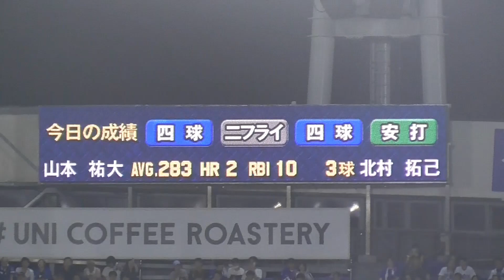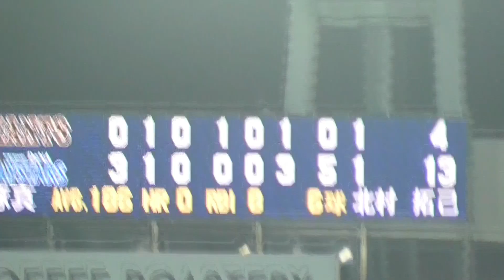【DB-G】山本祐大、北村拓己からホームランを放つ【2023.9.2】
2023年9月2日 横浜スタジアム
横浜DeNAベイスターズvs読売ジャイアンツ（巨人）